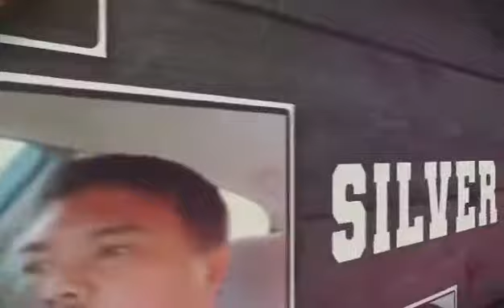Columban College Batch94 Teaser2